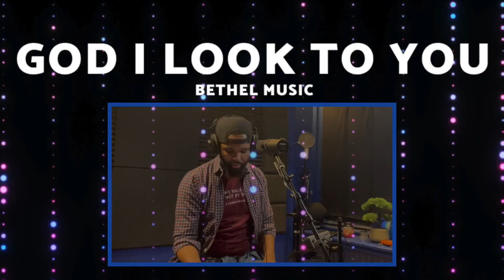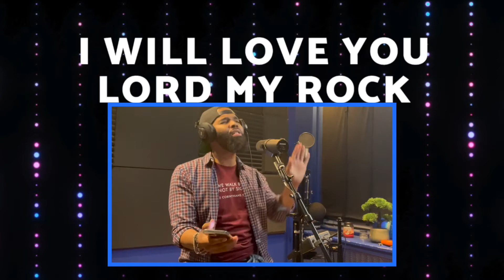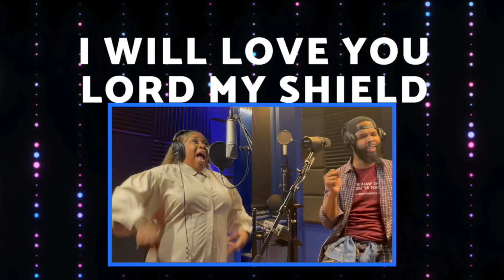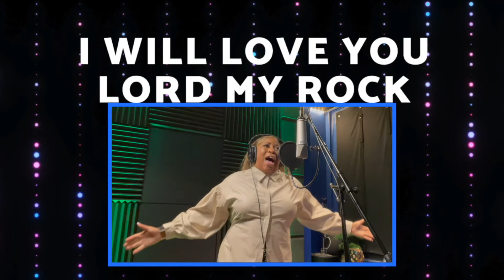God I Look to You - Shaun Saunders feat. Nancey Jackson-Johnson (Cover)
God I look to You, I won't be overwhelmed
Give me vision to see things like You do
God I look to You, You're where my help comes from
Give me wisdom; You know just what to do

I will love You Lord my strength
I will love You Lord my shield
I will love You Lord my rock forever
All my days I will love You God